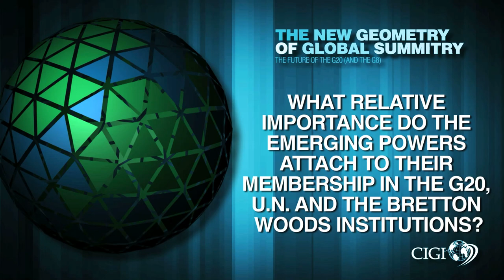G20: Vanu Gopala Menon on The G20 and the United Nations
Participating in CIGI's conference "The New Geometry of Global Summitry: The Future of the G20 (and the G8)", Vanu Gopala Menon answers the questions:
1. What are the implications of the creation of the G20 for the U.N.?
2. What are the potential risk and benefits?
3. How should the G20 relate to the U.N. secretariat during the prepatory process?
4. How should the G20 relate to the rest of the U.N.?
5. Would  a constituency or proxy system work?
6. What should the U.N. do to ensure it remains the central body of global governance?
7. Can the G20 help in the reform of the U.N.?

Vanu Gopala Menon is the Ambassador and Permanent Representative of Singapore to the United Nations.